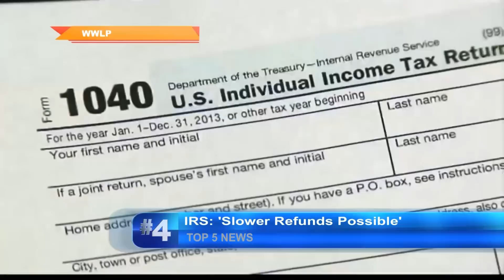Top 5 News Wednesday January 14, 2015